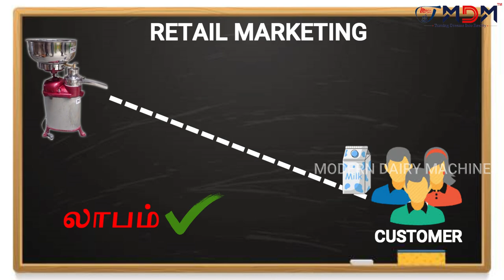பால் சார்ந்த தொழிலில் இவ்வளவு அதிக லாபம் எடுக்கலாமா ??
We provide a mini milking machines, portable milking machines, single bucket milking machines, double bucket milking machines, and vehicle milking machine.

Please call
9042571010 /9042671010